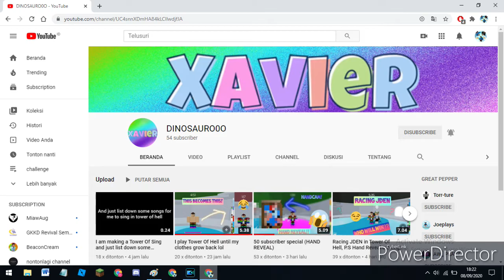Slash and Dino vs a whole server!!! | Tower of hell race #3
Slash and Dino race a whole server and can we win??? Or the whole server will win. I don''t know no spoiler for you. if you want to see the ending check out Dino youtube channel! here i give you the link

-Song name: TheFatRat - Rise Up

-Song name: The FatRat - no no no